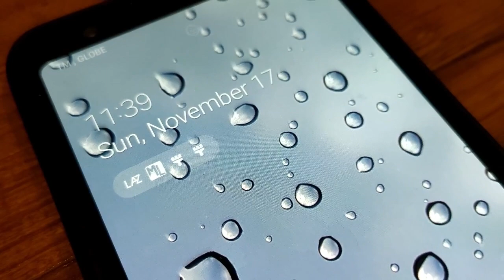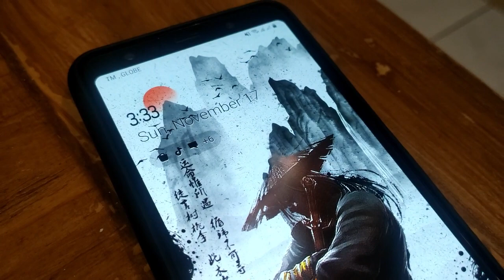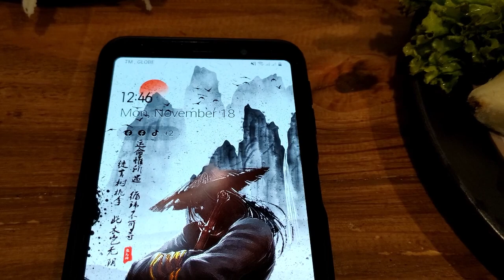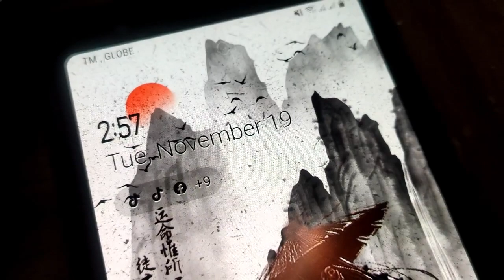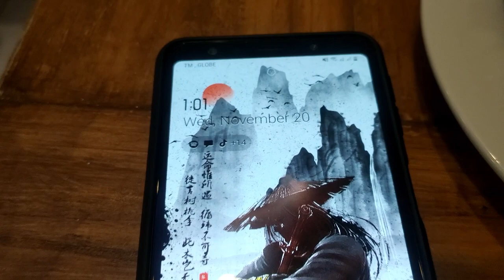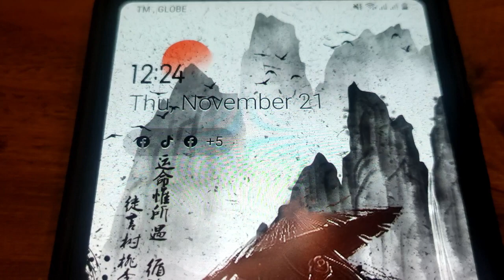What I eat in a day | Diet meal | Casual LCIF Philippines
Hi guys! Welcome back again to my channel! For today's video im gonna show you what I eat in a day for 7 days.

Alam ko naman sa sarili ko na hindi naman ako professional para sundin nyo kung ano kinakain ko. Iba iba ang katawan natin guys. May mga tao na yung ganitong diet pwedeng gumana saknila or meron namang tao na kahit anong kain mo ng same sa kinakain ko e hindi pa rin pumapayat. Gusto ko lang ipakita sa inyo kung ano kinakain ko every and it's up to you kung gagayahin mo or hindi etong diet ko.

If you have any suggestions or what, feel free to pm me :)